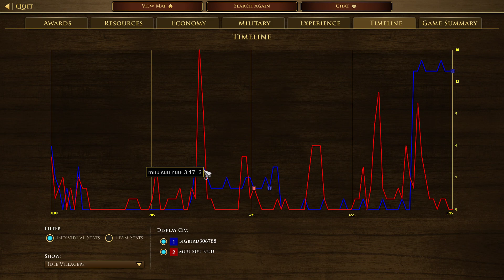Shrine Burning Chapter 7 | AoE3: Aztecs vs Japan